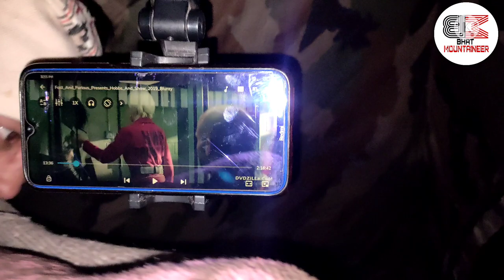TRACK AND CAMPING AT KINNAUR MOUNTAINS (Chagaon top)